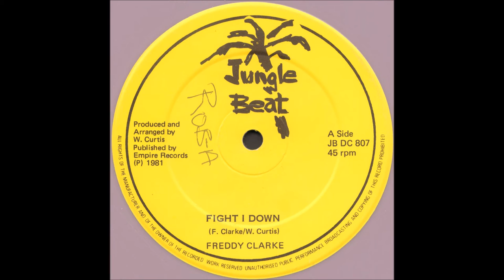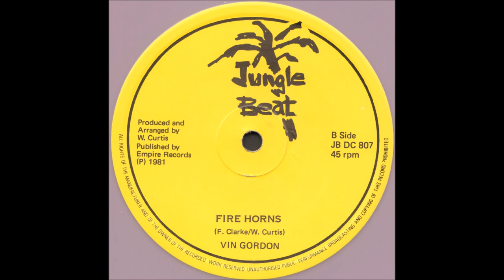Freddy Clarke ‎- Fight I Down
Vin Gordon - Fire Horns

Jungle Beat
1981